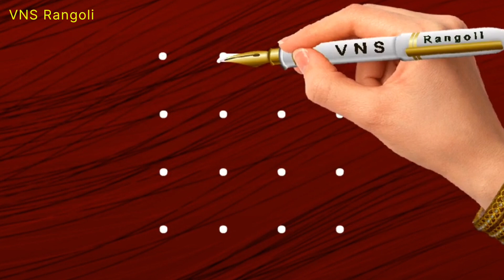very simple & easy rangoli design || 4x4 chukkala muggu || latest rangoli